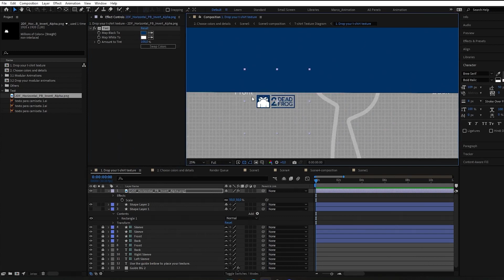Videohive Polo T shirt 5 Scenes Mockup Template Animated Mockup PRO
Are you ready to take your t-shirt brand to the next level and dominate the market? Look no further! I'm here to help you create promo videos that will blow your competition out of the water and leave your customers begging for more.

With my expert graphic design and video editing skills, I can turn your t-shirt designs into stunning animations that are sure to grab the attention of your target audience. Whether you're looking for a sleek and simple promo or an eye-popping, fully animated masterpiece, I've got you covered.

But I don't just create amazing videos. I'm also committed to providing unbeatable customer service that goes above and beyond. I'm always available to answer your questions, make revisions, or offer advice and guidance to help you achieve your sales goals.

So if you're ready to take your t-shirt brand to new heights and drive sales through the roof, don't wait any longer!